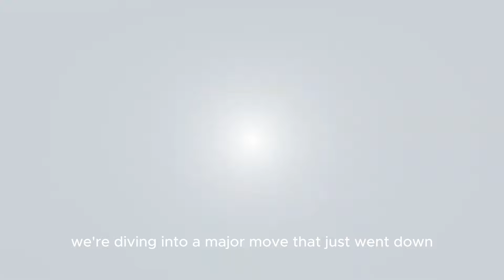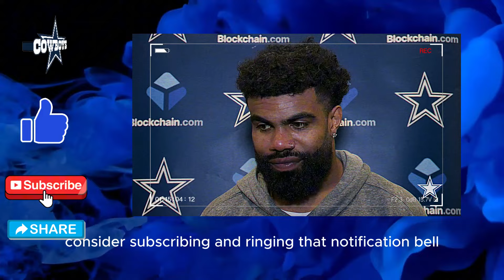OMG! 😱 MORE NEWS !✅ CONTRACT SIGNED?! JERRY JONES DOES BIG DEAL! 💸 MIKE ZIMMER🔄 | COWBOYS NEWS 📢